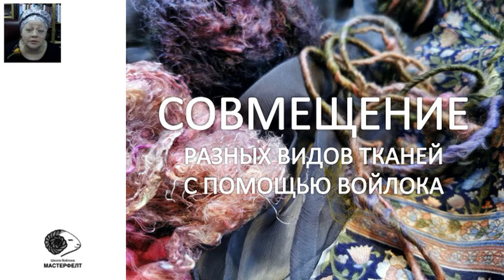Совмещение текстиля и войлока. Обзор технологических приемов.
У одежды из войлока долгая история - делать её стали несколько тысяч лет назад.
Но в ХХ веке валяные вещи вышли на подиум и появились в гардеробах современных модниц и модников.
Из войлока делают цельноваляную одежду, кроят и шьют классическим методом, а также разными способами совмещают войлок с тканями.
Методов совмещения войлока и текстиля несколько и именно об этом я хочу вам рассказать.